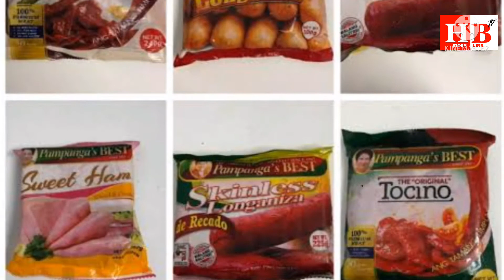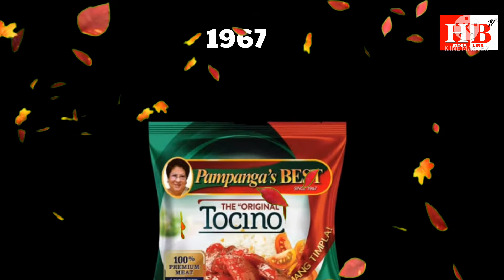Sinu ang babae sa logo ng PAMPANGAS BEST/paanu nagsimula ang PAMPANGAS BEST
This vedio is for educational porpuses only

Alamin ang isang nakakahangang kwento ng isang babae kung paanu nag tagumpay sa buhay.

PHOTOS AND VEDIO CLIP ARE CREDIT TO:Google and PEXELS

DRAGON CASTLE by makai symphony